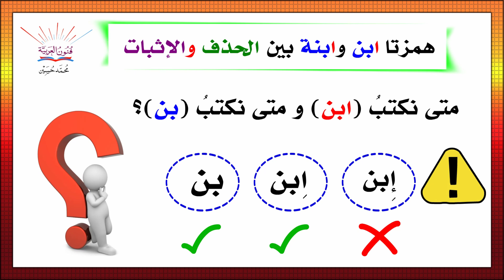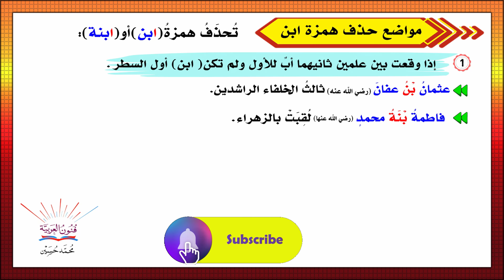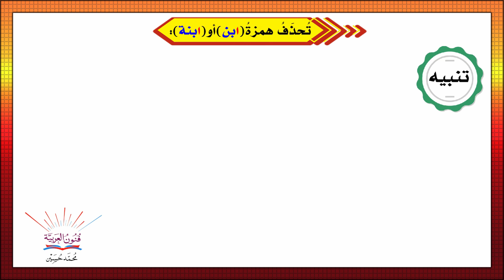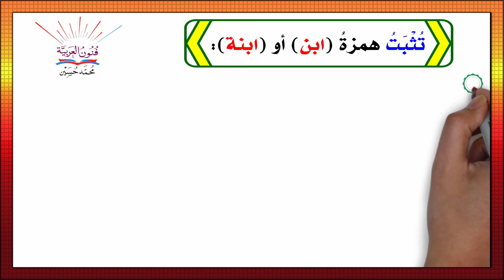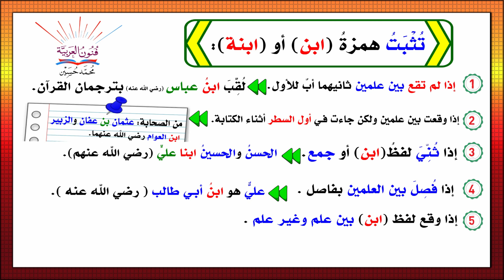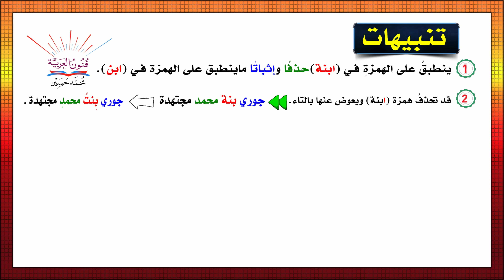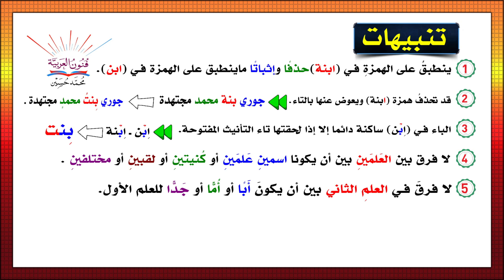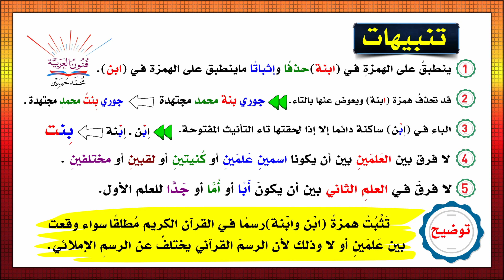حذف همزة ابن وإثباتها بالتفصيل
شرح درس حذف همزة ابن وإثباتها بالتفصيل لن تخطئوا فيها بعد هذا الدرس .
اختبار إلكتروني على حذف وإثبات همزتي ابن وابنة . لدخول الاختبار اضغط على الرابط